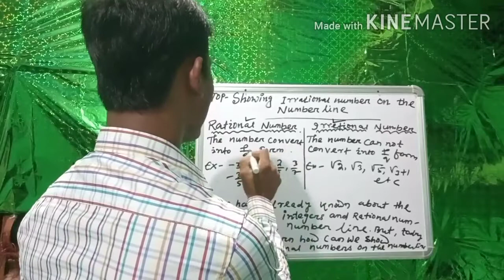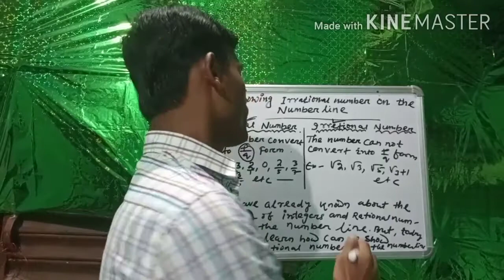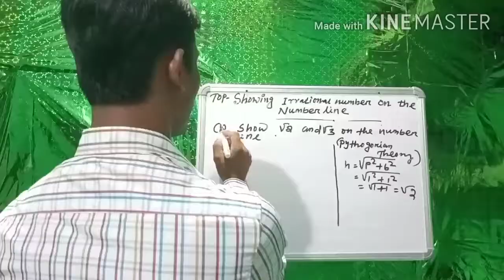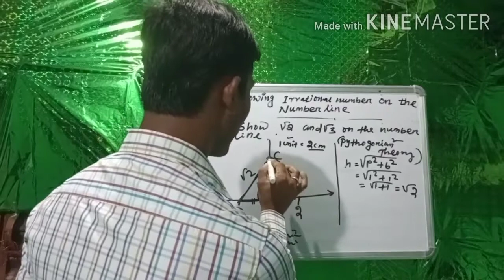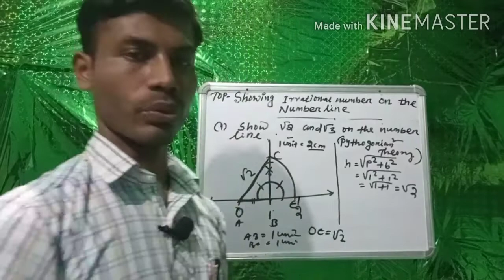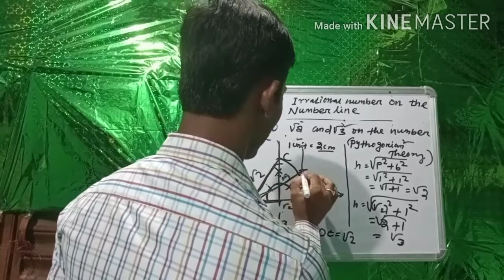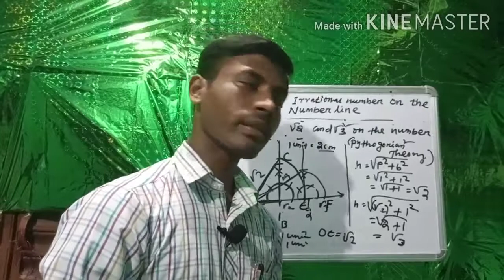Showing √2&√3 on the number line